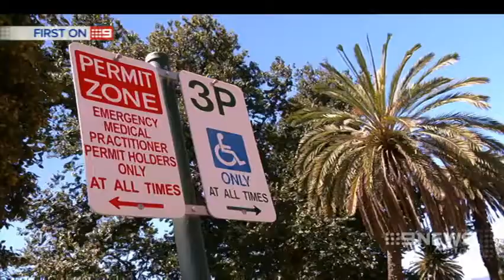Disabled Parking Only With Permit